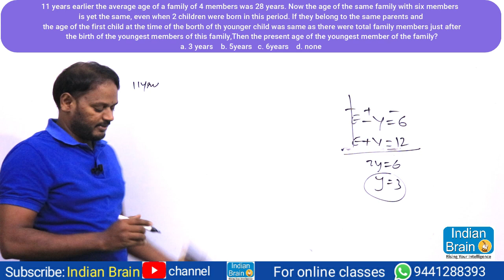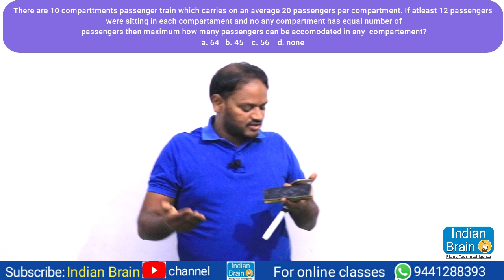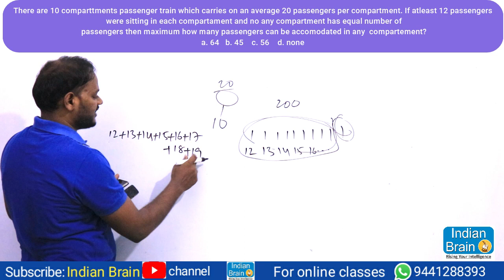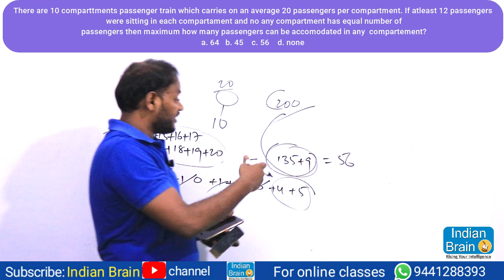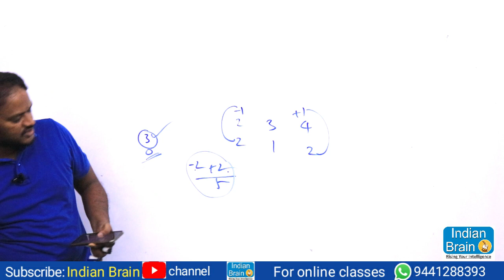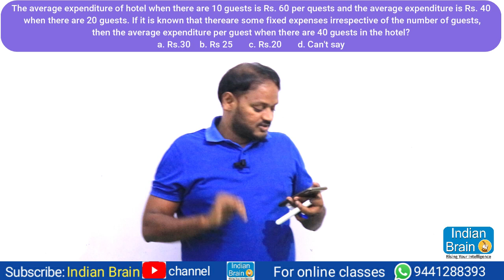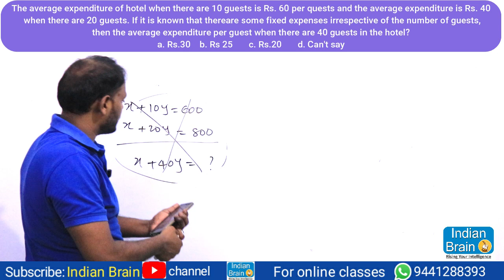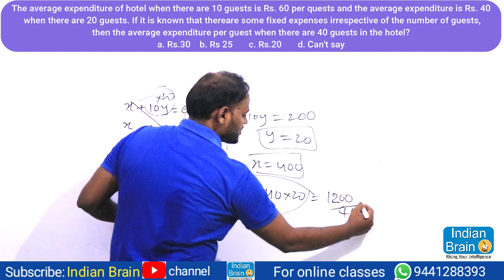Quantitative Aptitude//Cat//Gate//High level//ssc//cgl// Banking//Narsing sir//Indian Brain